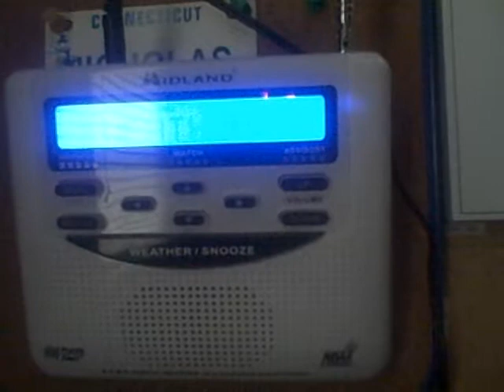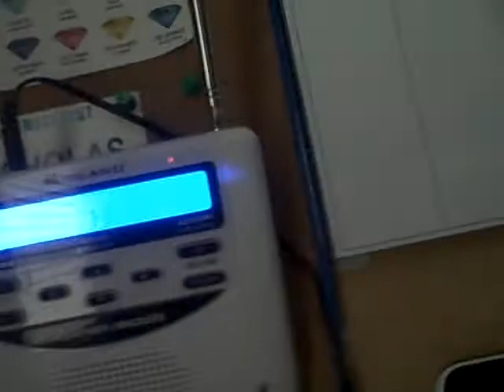SPS (NO EAS) (WXM80)